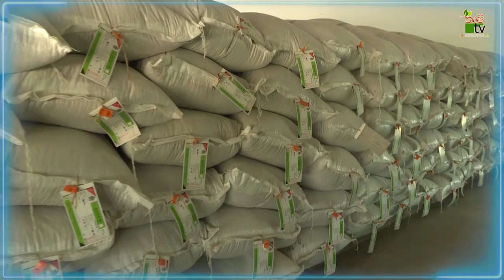2023 යල කන්නය සදහා | Krushi Tv